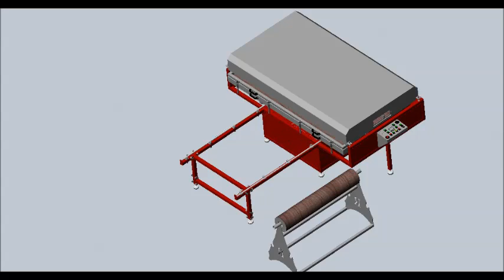WINTER Vakuum Membran Presse Typ RIBEXVAC ECO